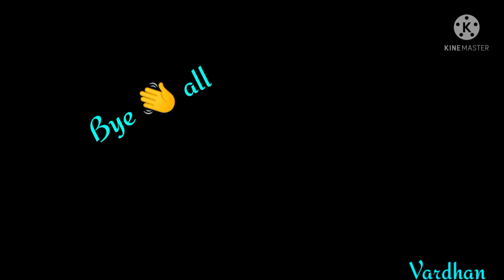Today definitely claiming the all reward"s😜😝😂